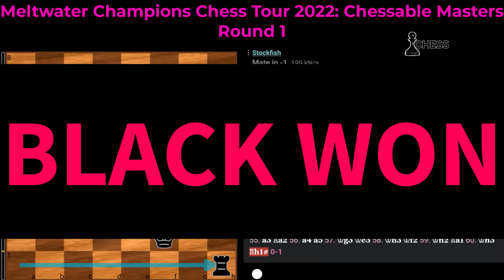Gawain C B Jones vs Sam Shankland in meltwater champions chess tour 2022 Chessable Masters Round 1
Gawain C B Jones
Sam Shankland
meltwater champions chess tour 2022
Chessable Masters